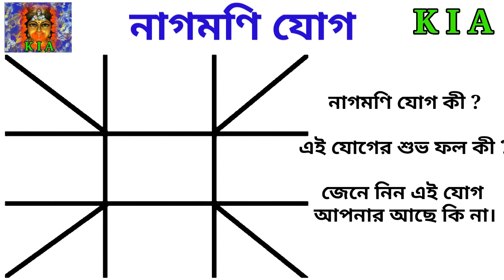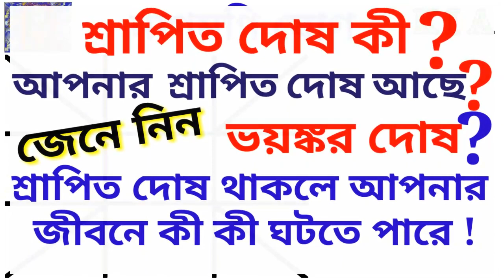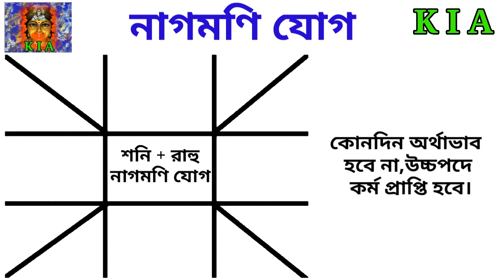নাগমণি যোগ কী ?||জেনে নিন এই যোগের সুফল সম্পর্কে||Nagmoni Yog||Benefit of The Nagmoni Yog.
নাগমণি যোগ কী ? এই যোগ থাকলে কি হয় || জেনে নিন এই যোগের সুফল সম্পর্কে||